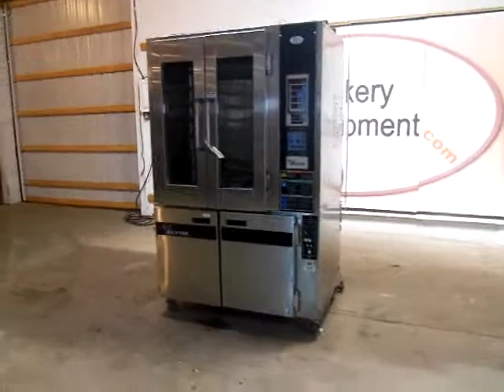Baxter Mini Rotating Oven With Proofer